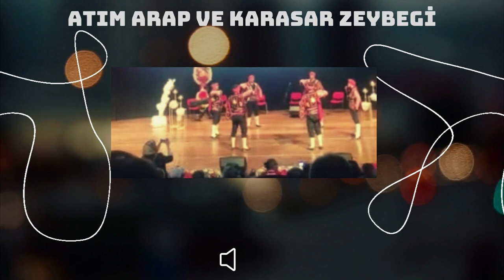Atım Arap ve Karasar Zeybeği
Bu video Clipchamp ile yapıldı